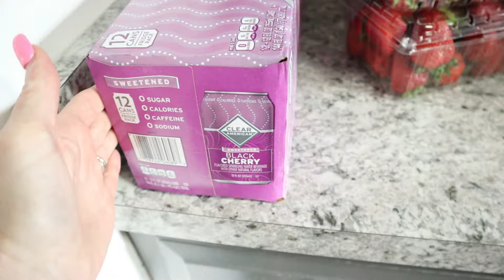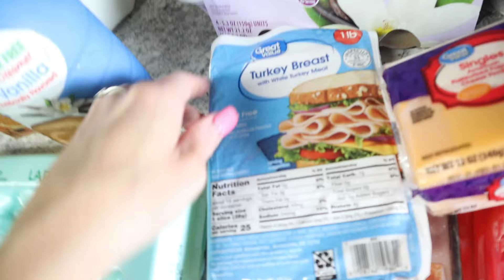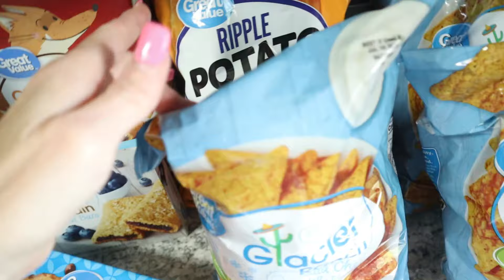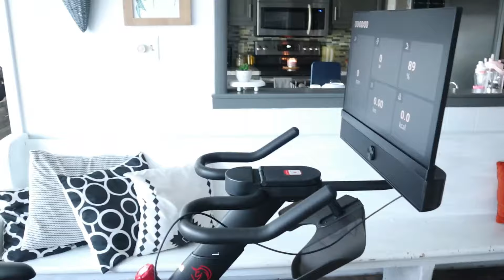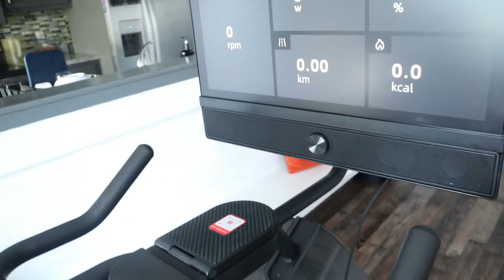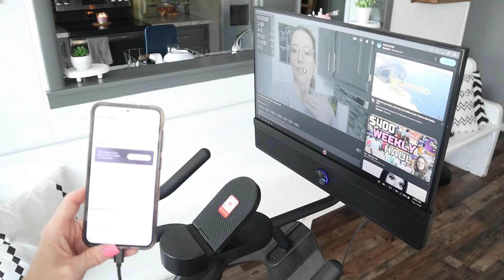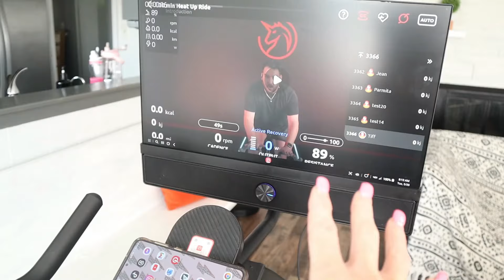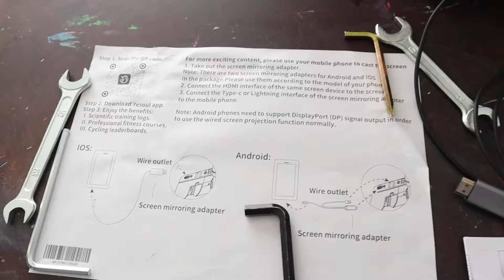I WAS COMPLETELY SHOCKED!!/HUGE WALMART GROCERY HAUL & MEAL PLAN/FAMILY OF 6 HAUL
Hey Friends! This week I was completely shocked at what I found when I shopped with WALMART! Like completely blown away because I have been saying for a year that they are the highest store in our area! I really have to think about this! I hope you enjoy this haul! I am also sharing a review of my new favorite addition to our house! I am in madly in love with my new Yesoul Bike and the best thing is that it fits a budget!!! I hope you have a beautiful day!

Yesoul Bike Link to save you $100!!! :
Code: Six100